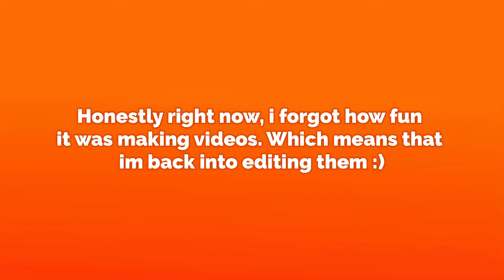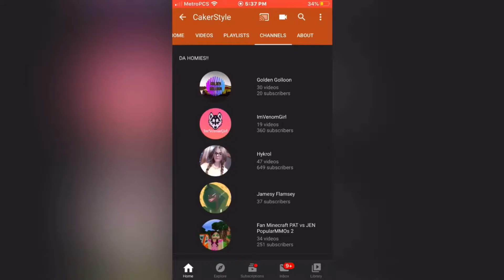Evolution of Caker Style 2020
*BETTER LUCK NEXT YEAR*